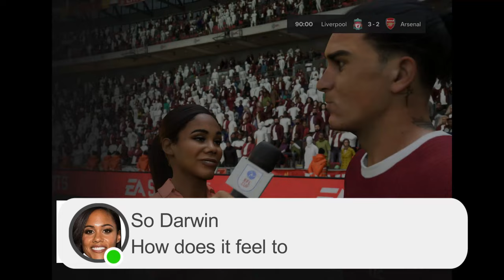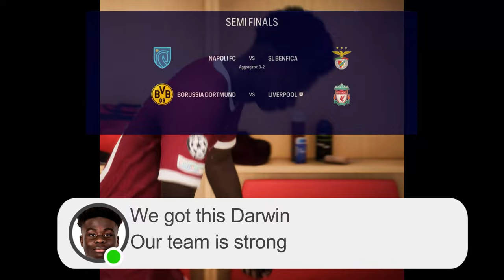I Made Darwin Nunez The World's Best Striker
In today’s video, we start our adventure to make Darwin Nunez the Greatest Striker in the world! After an average first season at Liverpool who are now in the Europa League, can Darwin Nunez help to bring them success? Can he becomes the greatest striker in the world, better than Erling Haaland and win the Ballon D'or?